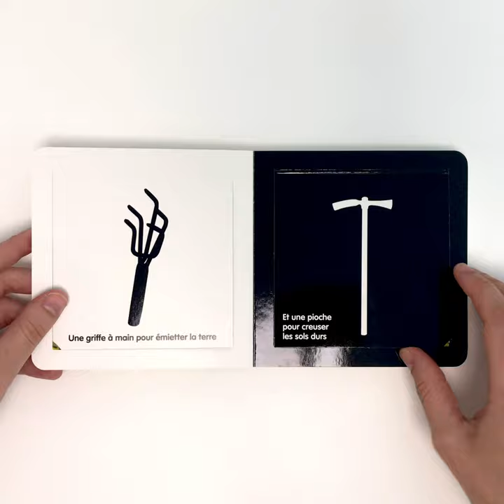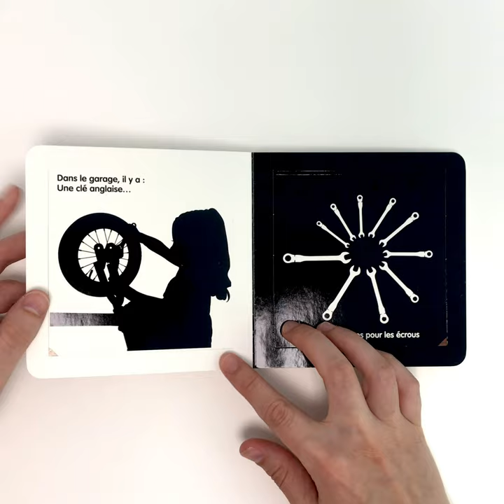L'IMAGIER DES OUTILS - François Delebecque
Un marteau, une brouette, une pelle pour creuser… dans l’imagier des outils, il y a tout ce qu’il faut pour bricoler ou jardiner ! Dans la même série que l’imagier des animaux et l’imagier des jouets, FRANÇOIS DELEBECQUE nous propose cette fois de découvrir tous les outils. On soulève les silhouettes blanches et noires pour découvrir les photos de ces objets connus ou moins connus !